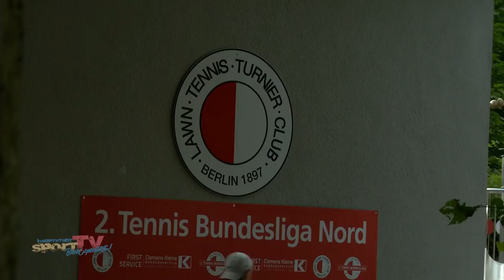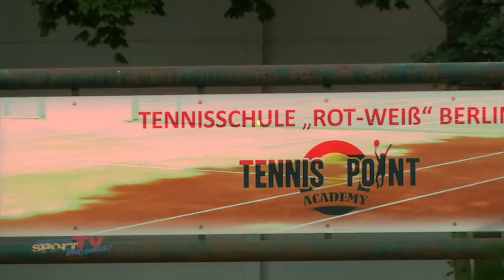Herren des LTTC Rot Weiß gegen den Bremer TC 1912 | 2. Bundesliga Herren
Beim LTTC Rot Weiß lockt diesen Sonntag mit einem weiteren Spieltag in der zweiten Bundesliga. Auf drei Plätzen können Zuschauer sechs Einzel und drei Doppel bestaunen ... an diesem Tag gehen dabei die Herren des LTTC Rot Weiß gegen die des Bremer TC v. 1912 auf den Court.